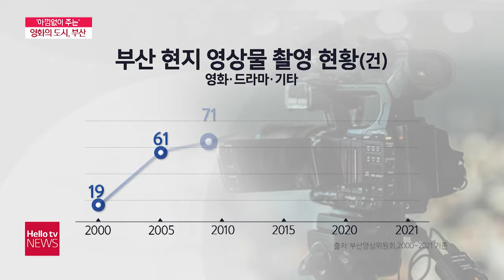[영상기획] '아낌없이 주는' 영화의 도시 부산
부산, 진짜 영화도시일까?